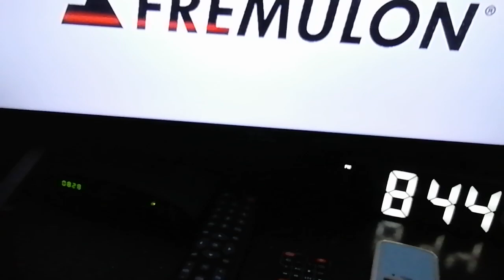Fremulon/Dr Goor Productions/3 Arts Entertainment/Universal Television (2016)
From a Tap TV Asia airing of BFF.